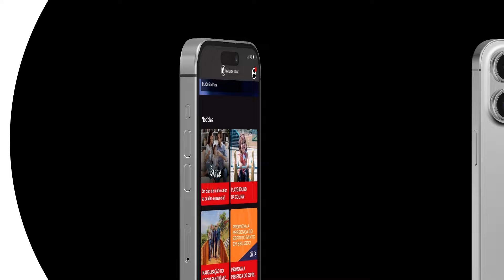EU ESCOLHO ALEGRIA || Pr. Chip Ingram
Por mais contraditório que pareça, os maiores propósitos de Deus para nossas vidas muitas vezes são alcançados por circunstâncias que parecem não fazer sentido para nós. Às vezes, a menor distância entre dois pontos é um 'zigue-zague'!

Deus não é o autor do seu sofrimento nem o responsável pela sua dor, mas ele com certeza não irá desperdiçar essas circunstâncias para te levar mais perto do seu propósito. Assim, diante da adversidade, escolha a alegria de confiar!

Em Cristo, mesmo nosso sofrimento é redimido, e você pode escolher sorrir mesmo diante das tempestades, crendo que Ele está no barco com você!

Facebook: Igreja da Cidade On-line